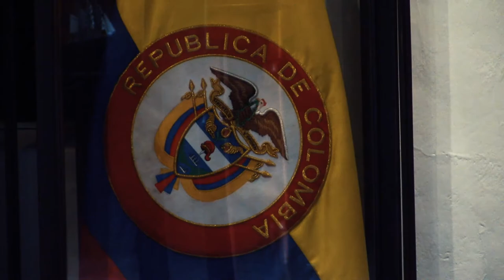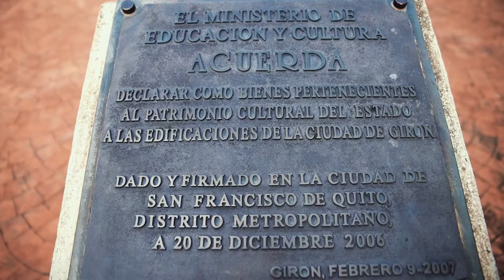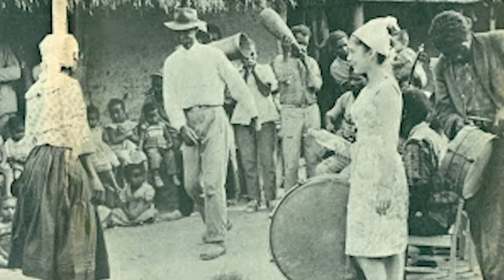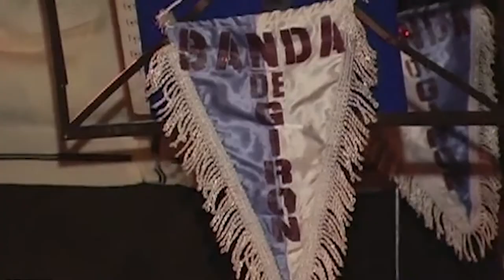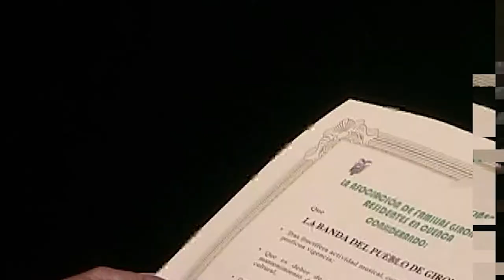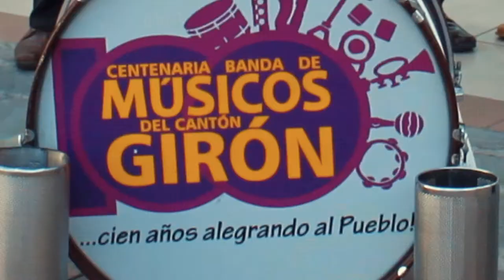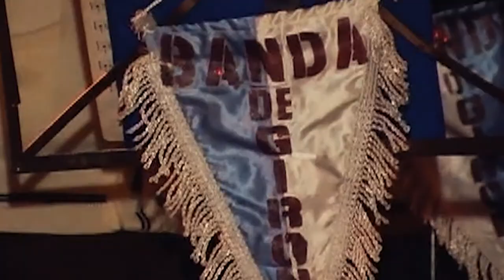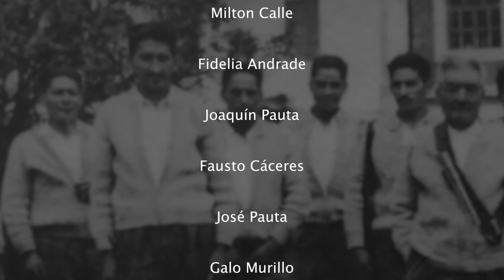"Cien años alegrando al pueblo": las bandas de pueblo de Girón.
"Cien años alegrando al pueblo": las bandas de pueblo de Girón. Video documental sobre las bandas de pueblo de nuestro cantón Girón y sus más de cien años de existencia. Un trabajo de investigación y recopilación de Jacob Peralta Palacios.